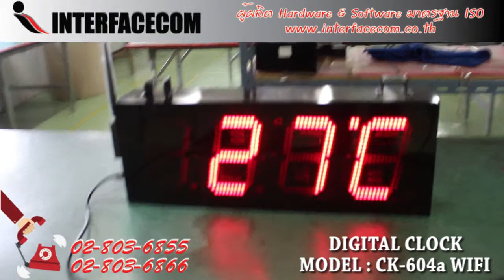405-รีวิว DIGITAL CLOCK MODEL : CK -604A WIFI